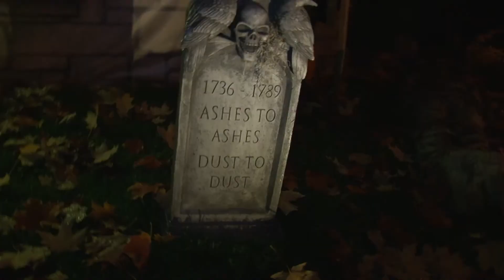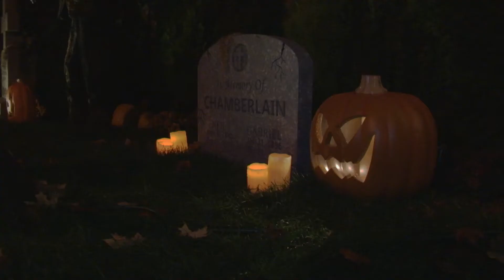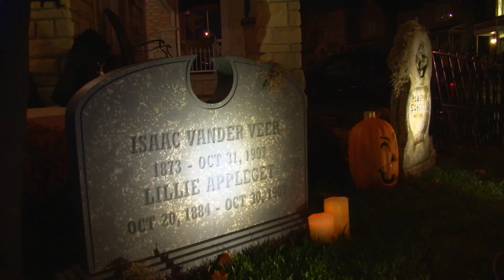Thornhill Woods Haunted House 2012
Since October 2004, The Thornhill Woods Haunted House has been providing the community with a good old fashioned cemetery theme outdoor yard haunt. We have created a very detailed cemetery with elaborate tombstones, zombies, animatronics, live actors, along with creepy ambient background music and things that go bump in the night.
We are aimed at making the neighborhood a more fun filled experience during the Halloween Season. Our yard haunt is free of charge, but we ask for donations to Sick Kids Foundation.
Our 2011 Halloween attendance hit an all-time high of over 3,000 people who dared to walk or run screaming through our "Haunted Mausoleum".

The good news is that our donations were up from last year and we raised just over $6,000 for Sick Kids Foundation...Our biggest year yet!

A big thank you goes out to our generous sponsor; Old Dutch Potato Chips and all our visitors who dropped by and donated to Sick Kids Foundation.

For the 2012 Halloween Season, we will not be running our walk through Mausoleum, but you will still be able to experience our bone chilling cemetery yard display.

"We Scare. Because we Care"